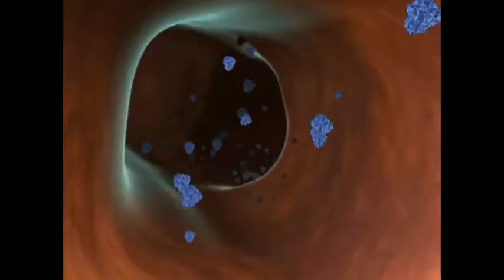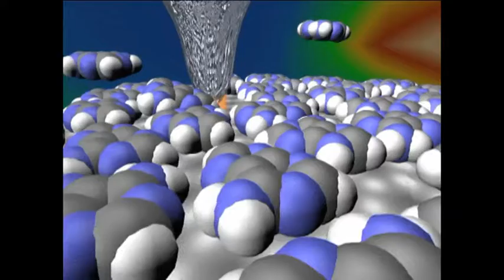Exzellenzinitiative: Exzellenzcluster „Nanosystems Initiative Munich - NIM“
Am Exzellenzcluster „Nanosystems Initiative Munich - NIM“ sind mehr als 200 Wissenschaftlerinnen und Wissenschaftler aus zehn Institutionen im Raum München und Augsburg beteiligt. Das Forschungsgebiet der Nanowissenschaften ist breit. Es reicht bei NIM von den Informationstechnologien bis zu den Lebenswissenschaften. Die Münchner haben sich auf Nanosysteme spezialisiert. Denn viele Einzelbausteine gibt es bereits, aber bisher nur wenige Erfahrungen, wie sich diese Komponenten in komplexe Systeme integrieren lassen. Hauptziel von NIM ist es, die Funktionsweisen von Nanosystemen zu verstehen, zu kontrollieren und dadurch praktische Anwendungen zu ermöglichen. Erste Erkenntnisse gibt es schon: NIM-Wissenschaftler haben herausgefunden, wie die Blutgerinnung in Gang gesetzt wird; das eröffnet ganz neue Therapieformen zur Bekämpfung großer Volkskrankheiten. Eine andere Forschergruppe kann Spinnenseide künstlich herstellen. Mit Kapseln aus diesem Material könnten einmalmedizinische Wirkstoffe sicher und direkt an ihren Bestimmungsort im Körper transportiert werden. Aber auch um die Grundlagen von Quantencomputern, um künstliche und natürliche molekulare Maschinen und vieles mehr geht es in den zehn Forschungsbereichen von NIM.